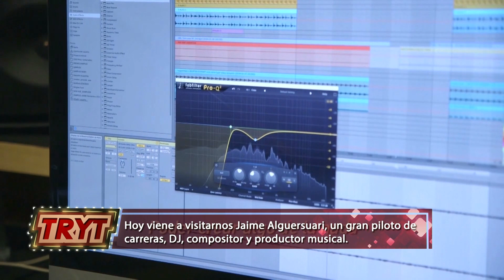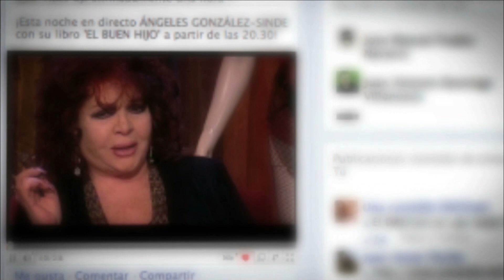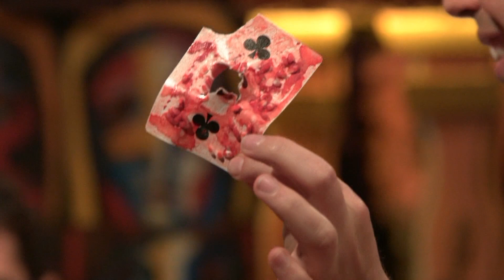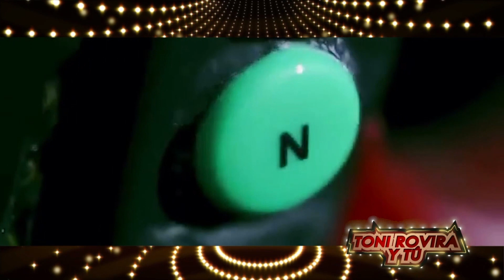Jaime Alguersuari en Toni Rovira y Tu (Dj Squire)